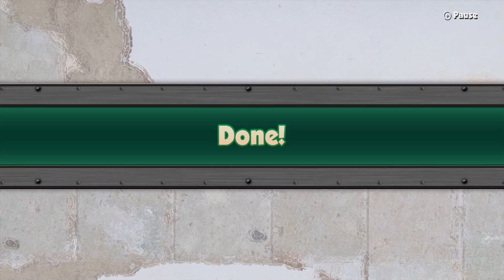Evolution of Orbulon (2003 - 2018)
Evolution of Orbulon in the WarioWare Series (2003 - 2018)

Featured Games:
00:00 - WarioWare, Inc.:Mega Microgames! (GBA, 2003)
04:45 - WarioWare: Twisted! (GBA, 2004)
10:00 - WarioWare: Touched! (DS, 2004)
11:41 - WarioWare: Smooth Moves (Wii, 2006)
15:20 - WarioWare: D.I.Y  (DS, 2009)
18:40 - Game & Wario (Wii U, 2013)
19:39  - WarioWare Gold (3DS, 2018)